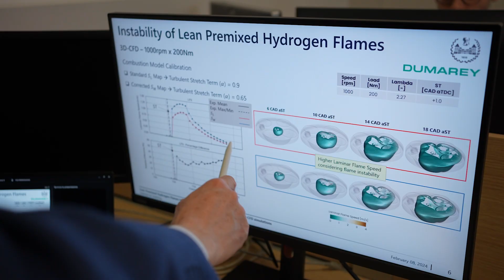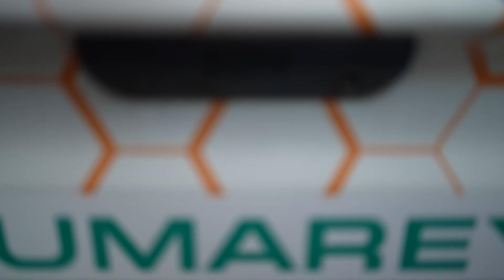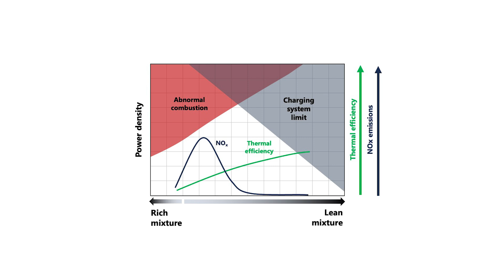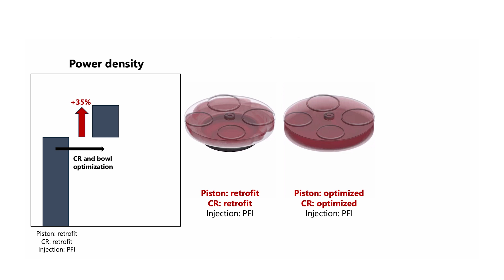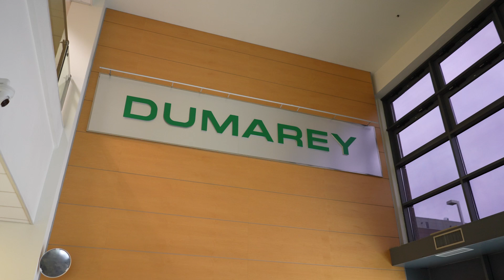Academia Meets Industry for a New Generation of H2 ICE - Politecnico di Torino & Dumarey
Dumarey Hydrocells and Politecnico di Torino are teaming up to push the boundaries of research in hydrogen internal combustion engines. Stemming from their longstanding relationship, which began when current Dumarey Hydrocells headquarters was a General Motors research and development centre, the collaboration represents a blend of industry experience and academic insight.

One of their main projects involves Politecnico di Torino's participation in testing at Dumarey's specialized test benches. By combining Politecnico's research capabilities with Dumarey's testing infrastructure and experienced technical team, the collaboration seeks to gain valuable insights into the performance of hydrogen internal combustion engines.

Relationships between academia and the industrial world are essential to create the network of collaborations within an ecosystem based on knowledge and aimed at spreading innovation. These collaborations involve both research, development, and innovation activities and teaching and education activities.

In essence, the collaboration between Dumarey Hydrocells and Politecnico di Torino represents a joint effort to drive innovation in hydrogen engine technology, with the goal of creating cleaner and more efficient propulsion solutions for the automotive industry and a future with sustainable mobility for all.